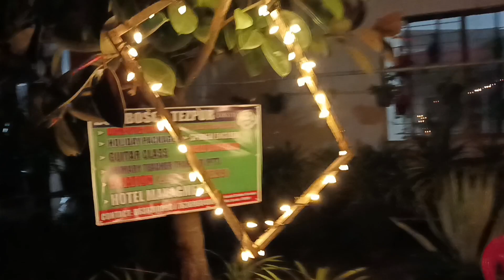Surprise light dinner for the students